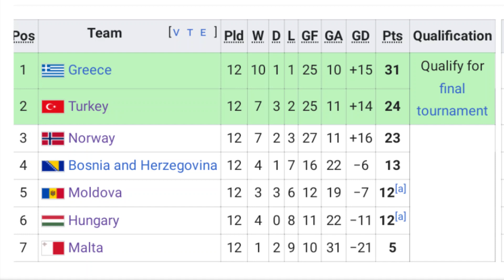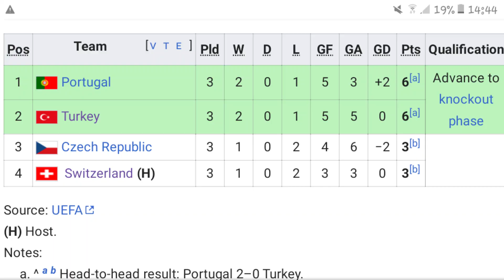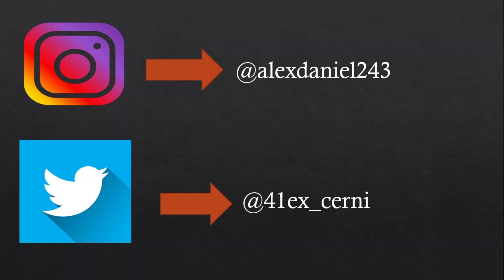EUROCOPA || EL MILAGRO TURCO EN LA EURO 2008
Buenas gente! Mientras sigo haciendo los análisis de los grupos de clasificación de UEFA para el Mundial de 2022, decidí contar paralelamente algunas actuaciones de selecciones europeas en la Eurocopa (La competición UEFA de mayor prestigio a nivel de selecciones) ya que la misma se disputará este año, el 21 de marzo se viene el próximo video de la saga "Rumbo a la EURO 2020" (Pese a que se disputa en 2021, UEFA dijo que el 2020 se dejará en el nombre del torneo), ¡No se lo pueden perder!

Además les pregunto: ¿Conocían esta participación histórica de Turquía? ¿Piensan que merecían jugar la final? ¿Me recomiendan que hable de alguna otra participación de alguna selección de UEFA en la Eurocopa?, déjenme sus respuestas en los comentarios.

Algo que en el video no aclaré: Hay una coincidencia en el repechaje mundialista de 2005 entre suizos y turcos y su partido en la fase de grupos de la EURO 2008, ya que en el playoff mundialista, Suiza eliminó de local a Turquía con esta última jugando de local, mientras que en la EURO 2008 sucedió lo mismo pero al revés (Turquía deja a Suiza afuera de la EURO 2008 jugada en Suiza y Austria)

P.D: Sepan disculpar si hubo algún problema de audio o de edición o si la música de fondo está un poco fuerte.
P.D 2: Me confundí en la parte del penal de Rakitic, iba "1-2" y no "1-3", lo mismo que en la escena del penal de Altintop (Allí iba "1-3" y no "1-2")

Música utilizada:

- TonyZ, "Road so far" (NCN Release)